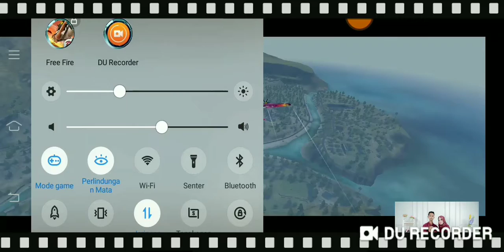Main fre firee random...!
Open mabar gays..!
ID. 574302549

Terimakasih: Salam BOYAH